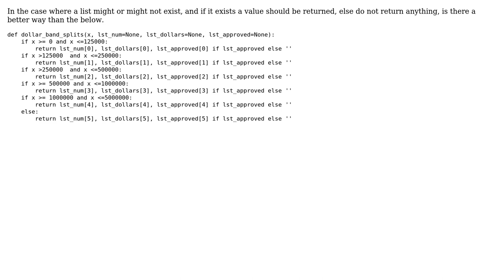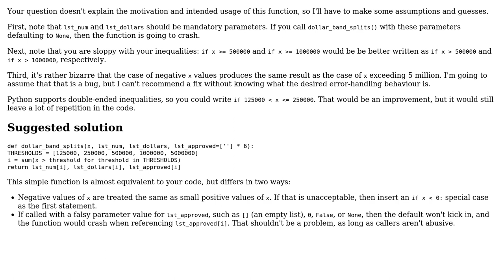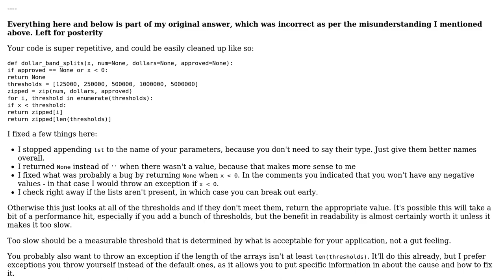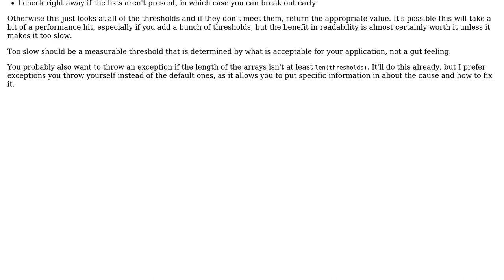Code Review: function if kwarg exists, subscript (2 Solutions!!)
Code Review: function if kwarg exists, subscript

With thanks & praise to God, and with thanks to the many people who have made this project possible! | Content (except music & images) licensed under CC BY-SA | Music | Images & others | With thanks to user ivan7707 user Dan Oberlam user 200_success and the Stack Exchange Network Trademarks are property of their respective owners. You are responsible for your own actions.